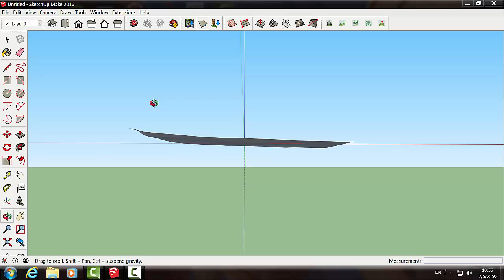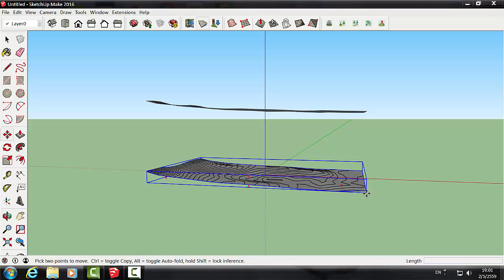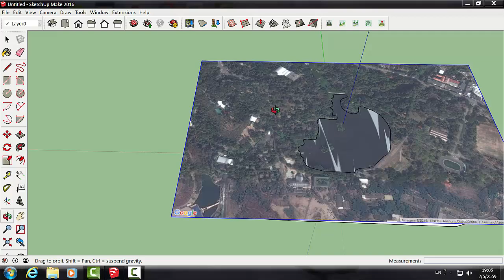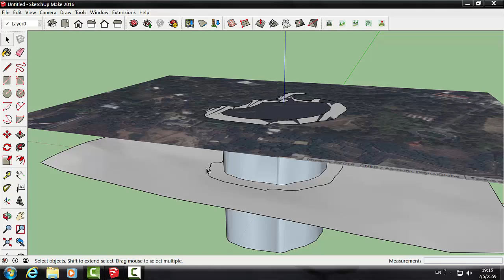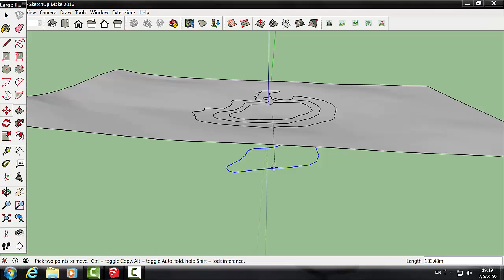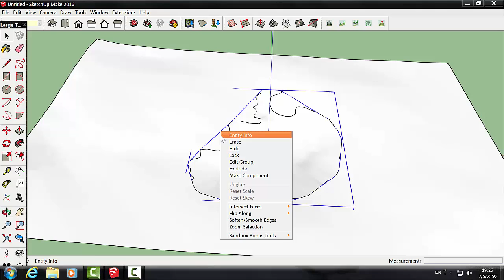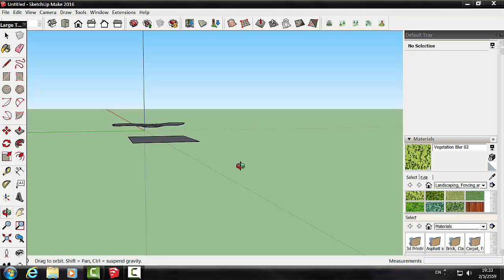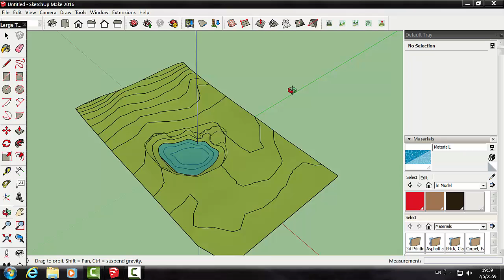SketchUp: Part 2 - การขุดสระน้ำบน Terrain ตามแบบภาพถ่ายทางอากาศ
แสดงการสร้างเส้น Contour Line อย่างง่ายโดยใข้ Sandbox Bonus Tools การสร้าง Terrain จากเส้น Contour Line การขุดอ่างเก็บน้ำบน Terrain ตามแบบภาพถ่ายทางอากาศ การสร้างเส้น Contour Line ใหม่หลังจากสร้างอ่างเก็บน้ำ จากการสาธิตจะเกิดความแตกต่างจากภาพถ่ายทางอากาศเล็กน้อย คือระดับของน้ำที่สร้างขึ้นไม่เท่ากับระดับของน้ำในภาพถ่ายทางอากาศ เนื่องจากเวลาวาดขอบอ่างเก็บน้ำวาดจากขอบของเส้นน้ำที่ปรากฏในภาพถ่ายทางอากาศ ทำให้ขอบอ่างเก็บน้ำในโปรแกรม Google SketchUp เล็กกว่าขอบอ่างเก็บน้ำของจริง วิธีแก้ไข ควรหาขอบอ่างเก็บน้ำที่แท้จริงให้ใกล้เคียงมากที่สุด ก็จะสามารถสร้างระดับน้ำได้ใกล้เคียงกับของจริงค่ะ